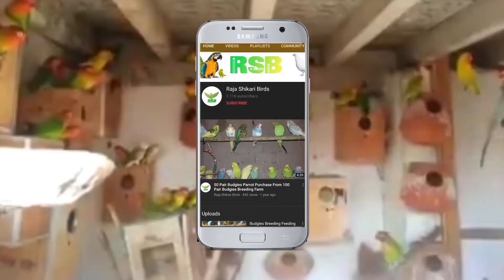Pigeon Setup in Pakistan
YouTube Raja Shikari Birds